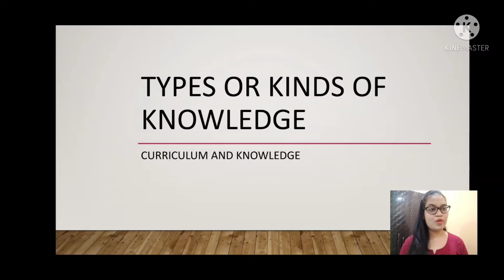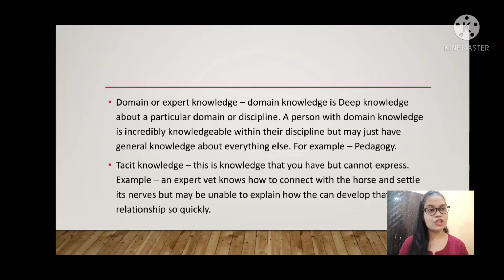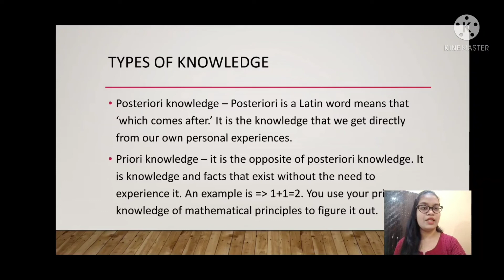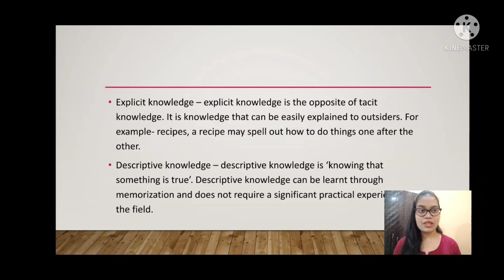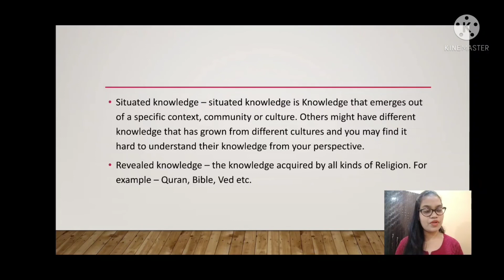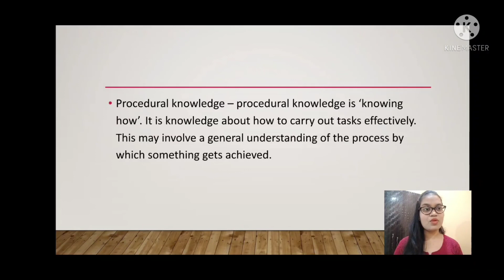Types/Kinds of Knowledge l B.Ed l Curriculum & Knowledge l Smita Minz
Get detailed notes of different types or kinds of knowledge of subject curriculum & knowledge of B.Ed 2nd semester.